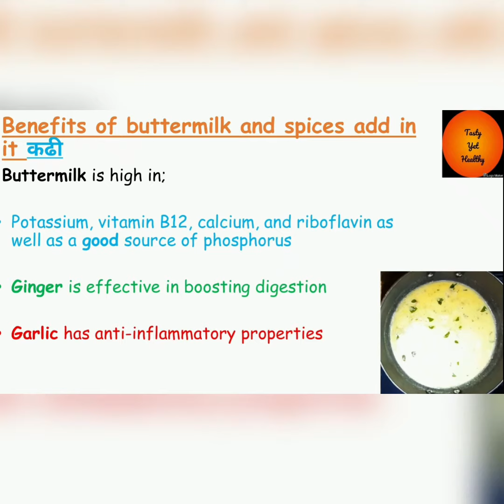Easiest lock down recipe | healthy kadhi recipe | hot buttermilk with spices | कढी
Hi! I’m Ranee. On my channel, you will find QSTH recipies that is Quick Simple Tasty and Healthy recipies. I love to cook and sharing my experiences with you.

Today, I’m going to share very delicious kadhi recipe and that too very healthy and light with full of nutrition.